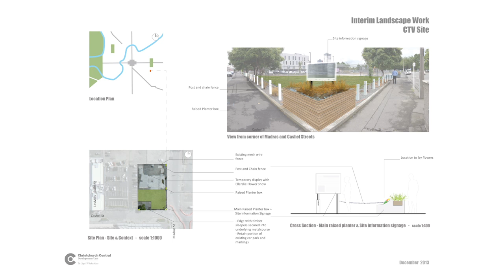Interim work plans for the CTV site 23 December 2013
CERA chief executive Roger Sutton announces the interim plans for the CTV site.